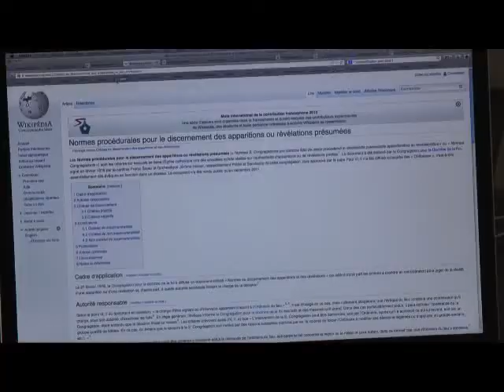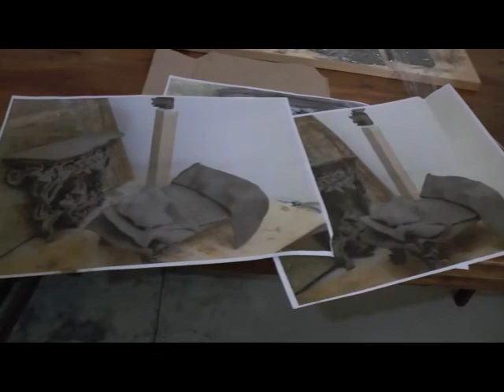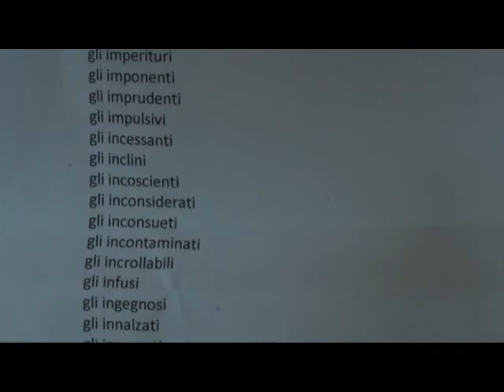MADEINFILANDIA 2013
Madeinfilandia, 29 settembre - 6 ottobre: artisti alla Filanda di Pieve a Presciano (AR).